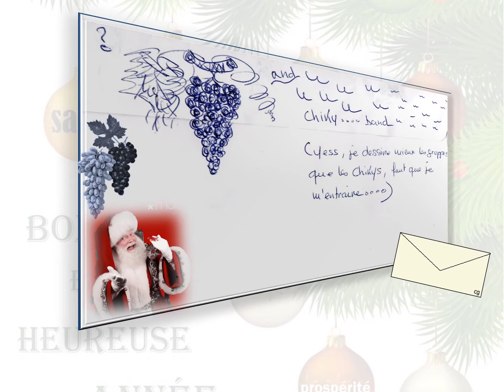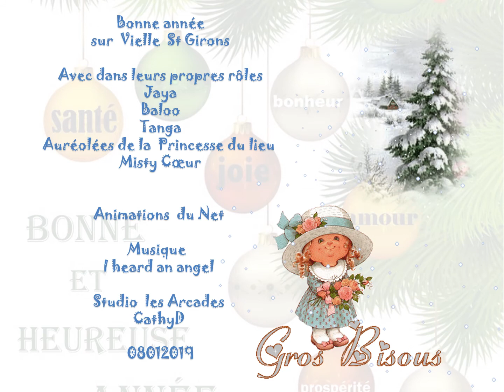Variations sur une Bonne Année